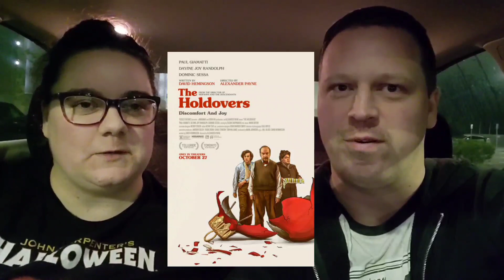Movie Trip / Review Vlog: The Holdovers (2023)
In this video, we see the new Alexander Payne film, The Holdovers!

Letterboxd: briangoesblu